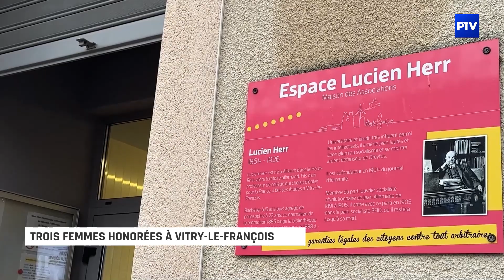Trois femmes honorées à Vitry-le-François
Vitry-le-François se souvient de trois femmes qui ont marqué l’histoire.